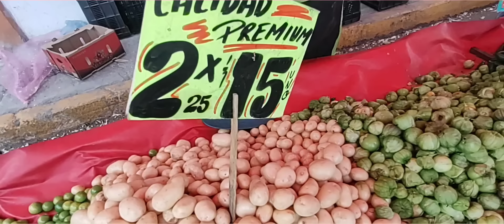Por qué no hablo del negocio!! 🙇🏠 vamos al tianguis para preparar la comida 🥔🥦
Muy bonito fin de semana ☺️
espero les guste otro día más con nosotros.